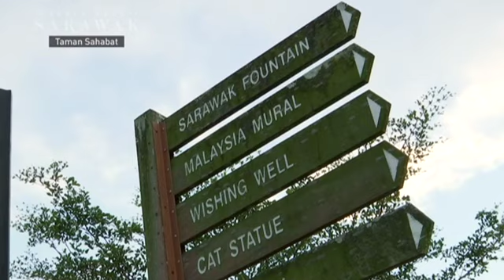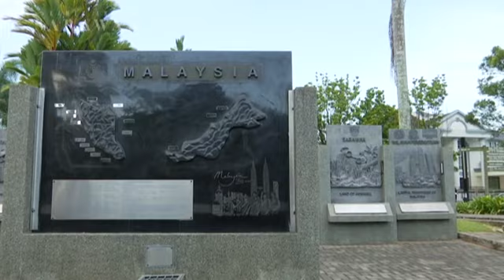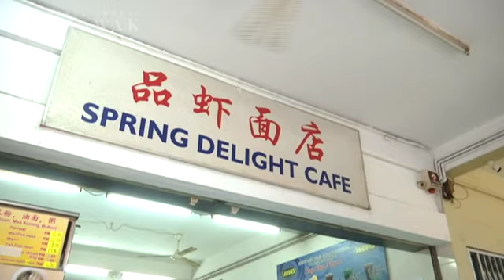Kamek Anak Sarawak: Eksklusif bersama Datuk Amar Douglas Uggah Embas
Menampilkan sisi berbeza Datuk Amar Douglas Uggah Embas dalam Kamek Anak Sarawak kali ini.

Aktiviti harian yang beliau lakukan, memandu Myvi ke Taman Sahabat dan Pasar? dan tidur hanya 3 jam sehari?

Semuanya demi pembangunan Sarawak, kemudahan kepada rakyat dan inisiatif dalam meningkatkan taraf ekonomi rakyat.

Semuanya terangkum dalam Kamek Anak Sarawak, 20 Ogos 2019, 8.30 Malam di Astro Awani.